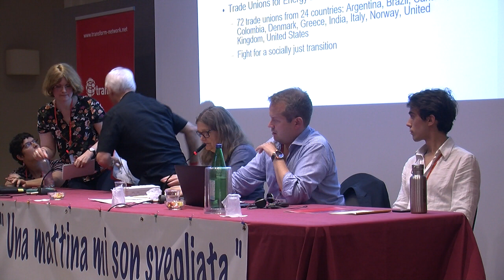Policies of the European Union on environment - Part 2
with Felicity Dowling, Left Unity, UK
Manuela Kropp, Die Linke, policy advisor in GUE/NGL, Germany
Antero Eerola, Left Alliance, Finland
Ale Silvello, Fridays for Future, Green New Deal for Europe
Asbjørn Wahl, Trade-Unionist, Norway -